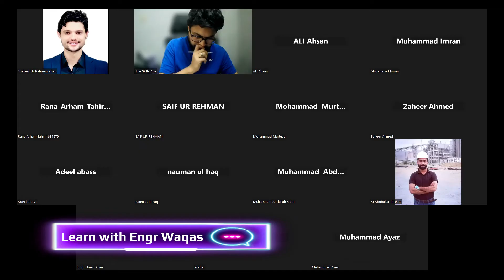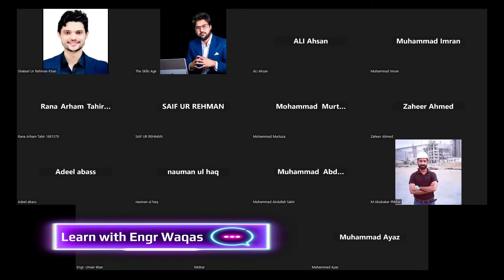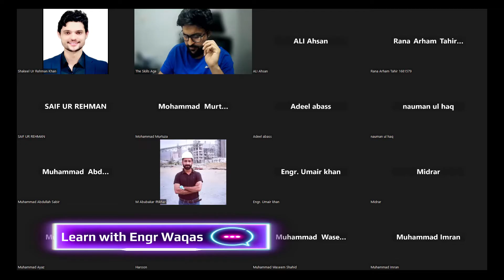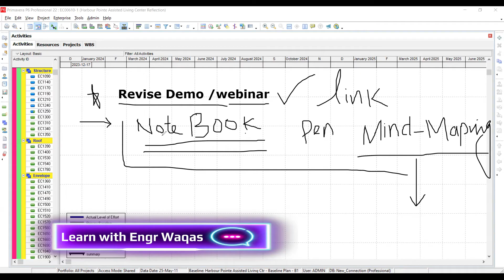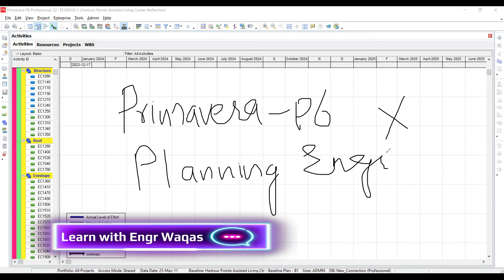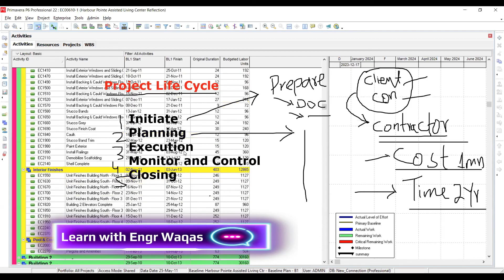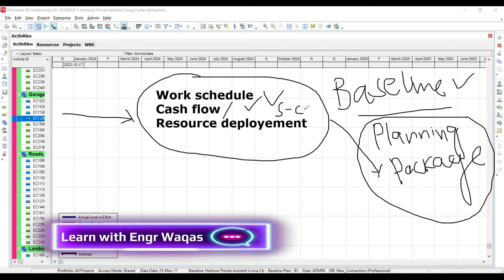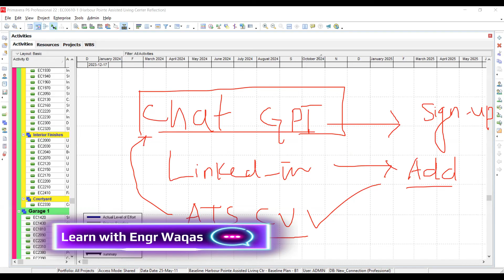Which Skill is helping Engineers to get Job in GCC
Are you an aspiring engineer looking to skyrocket your career in the Middle East? 🌏✈️ Discover the key to unlocking a world of high-demand engineering jobs in the UAE, Saudi Arabia (KSA), Qatar, and Oman. Join us as we dive into the transformative world of Primavera P6, the leading project management software that’s opening doors for engineers across the globe. 🖥️🔑

In this video, we’ll guide you through:

Why Primavera P6? Learn why P6 is your golden ticket to the engineering job market in the Middle East. 🎫🏗️
Getting Started with Primavera P6: A beginner's walkthrough to mastering the basics of Primavera P6. 🛠️📚
Advanced Techniques: Level up with advanced strategies that will set you apart from the competition. 📈🏆
Navigating the Job Market: Expert tips on job hunting for engineers in the UAE, KSA, Qatar, and Oman. 🗺️💼
Success Stories: Get inspired by engineers who’ve transformed their careers with Primavera P6. 🌟💬
Whether you’re a fresh graduate or an experienced engineer looking to expand your horizons, this video is your first step towards a thriving career in some of the world’s most dynamic markets. 🎓🌐